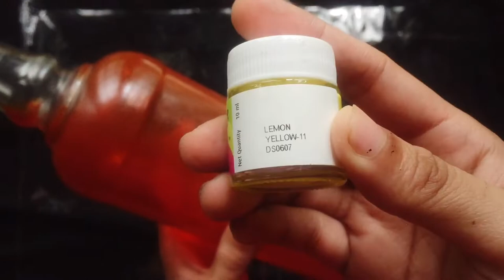Simple bottle art/bottle decoration/decoupage bottle art/bottle lamp/crackle effect with white glue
This video is about how to do a simple and easy bottle art with acrylic paint,decoupage tissue, fevicol
Materials required:
Glassbottle,acrylic paint,fevicol,decoupage tissue or printed tissue paper or napkin paper.
1.
2.
3.
4.
5.
6.
7.
8.
9.
10.
11.

Musician: Rook1e